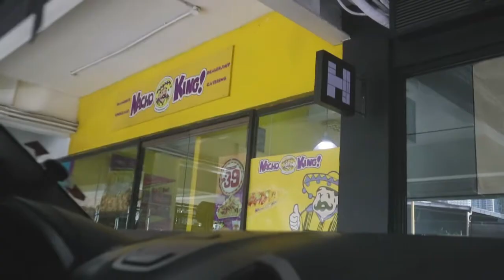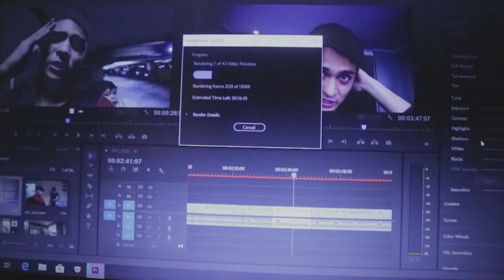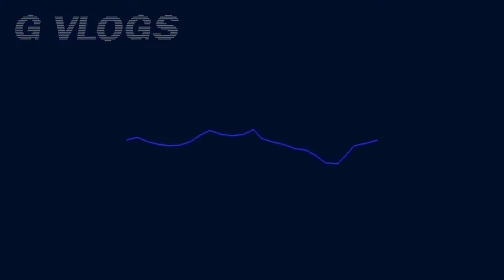Astoria Hotel | Gjann Spencer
Hi hello guys! Gjann Spencer agaaain! Here is a vlog of our short staycation here in Astoria! Super love this place and team Pasig hereee 🤟🏻

There is so much underrated hotels here in Manila that is perfect for staycation! And, Astoria is one of them! Check it out here in my vlog where I did a hotel room tour!

Name: Gjann Spencer Oberas
Age: 21
Nationality: Filipino
City: Pasig, Philippines
Course Taken: BA Communication (FEU Manila)